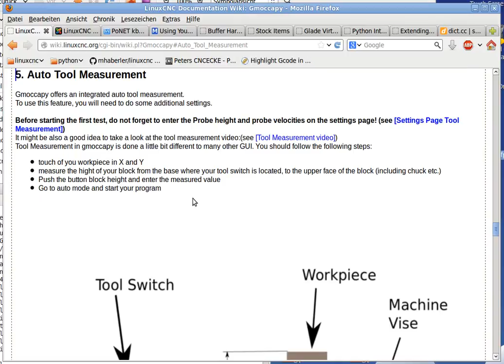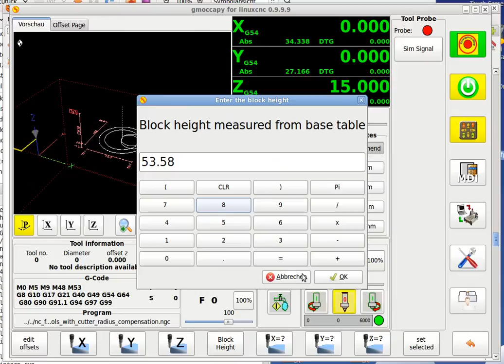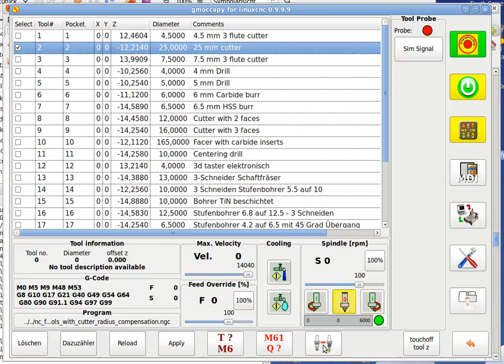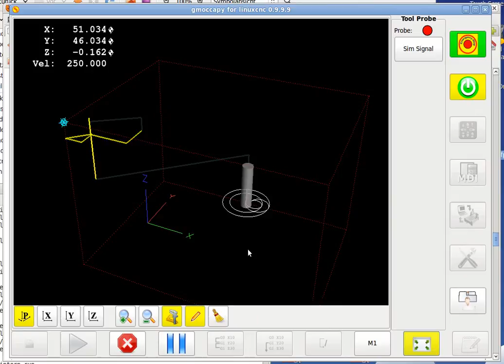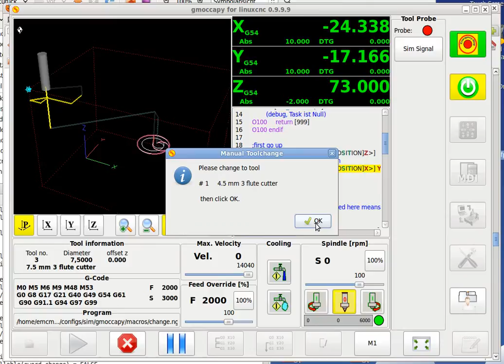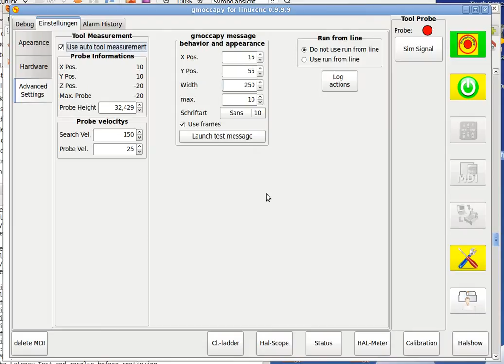gmoccapy sim auto tool measurement 01 01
Auto tool measurement after tool change